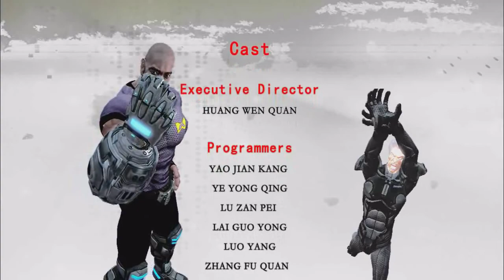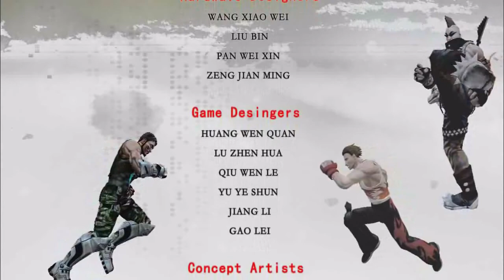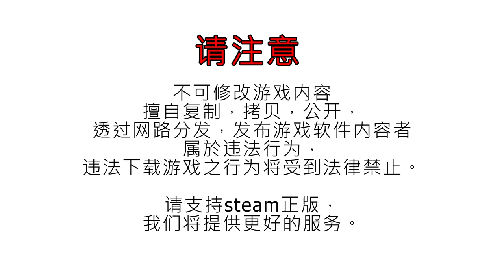NO CON GAME #141[三國演武 - Chaos Generation][黃忠]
通關角色 : 黃忠
大陸廠商自主開發的格鬥遊戲, 可以看到很多向KOF / SF 致敬的地方, 人設真的有待改進, 這是STEAM版本, 但很多模式也還未實裝, 故事模式其實沒故事, 對戰的流暢感尚算令人滿意